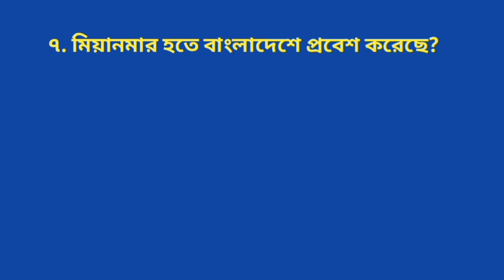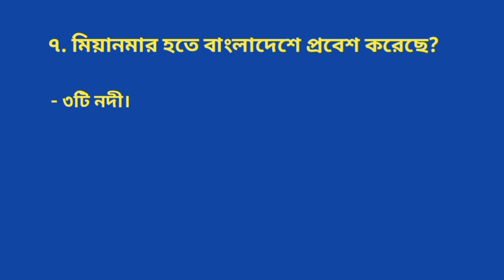বাংলাদেশ বিষয়াবলি Super Mcq. যে কোন পরীক্ষায় কমন নিশ্চিত | Bangladesh affairs Mcq.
বাংলাদেশে বিষয়াবলির বাছাই করা mcq প্রশ্ন | বিগত ৪০ বছরে বার বার বিভিন্ন পরীক্ষায় আসা গুরুত্বপূর্ণ mcq প্রশ্ন |

This video is Bangladesh affairs special Mcq question. It helps to all competitive examination for all candidates. @AllJobDestination